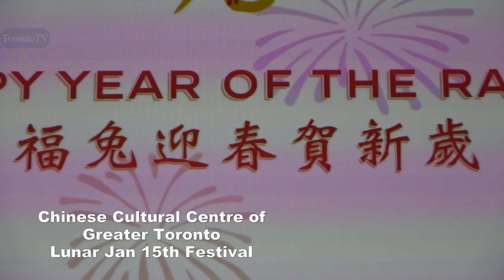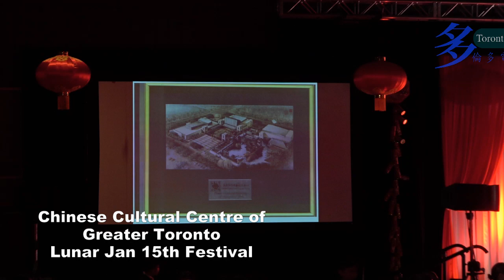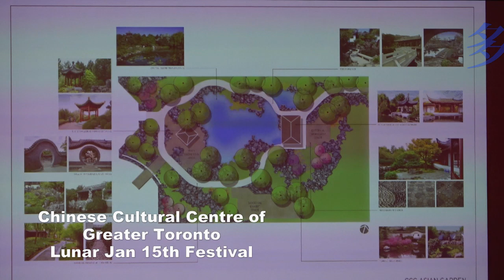20230205, Chinese Cultural Centre of Greater Toronto, Lunar Jan 15th Fest, Toronto, Canada, 元宵晚會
20230205, Chinese Cultural Centre of Greater Toronto, Lunar Jan 15th Fest, Toronto, Canada, 元宵晚會